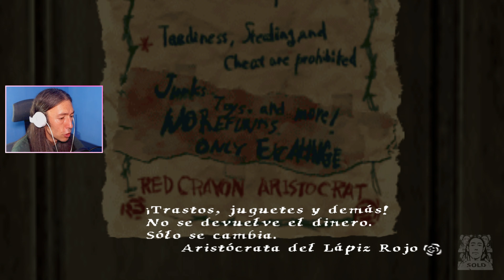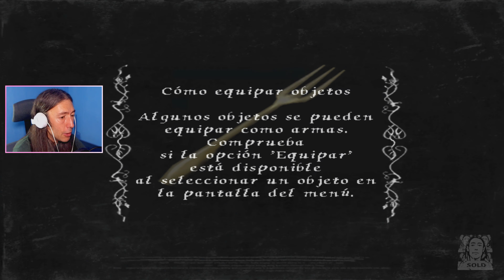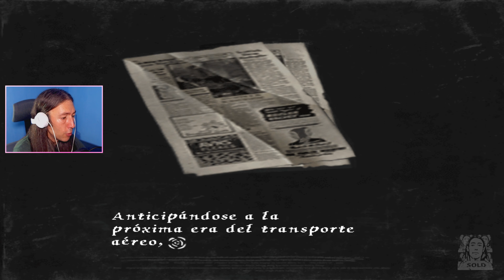Rule of Rose - #2 - Un océano en las nubes - Gameplay Español completo en 4k 2021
Gameplay en español de Rule of Rose, en 4k, un juego clásico de terror psicológico de la PS2.